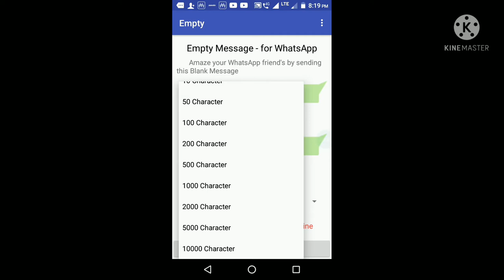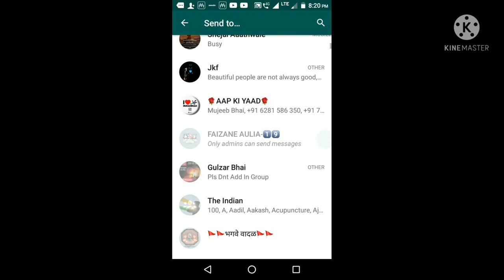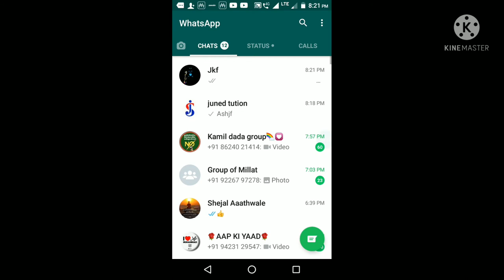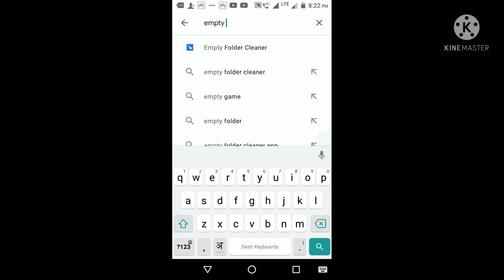Whattsapp blank massage kaise करें.whattsapp,whattsapptrick.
Is video me ham janege k kisiko blank (खाली ) massage kaise karte hai.

Support me.

mastermind tech
# Whatsapp ke naye varjan kaise download Karen.
विवरण
# little Munna
# Technology
master mind